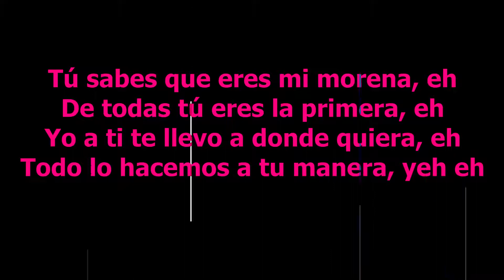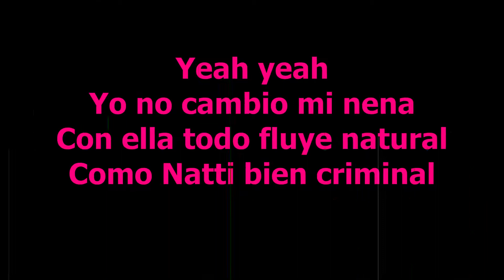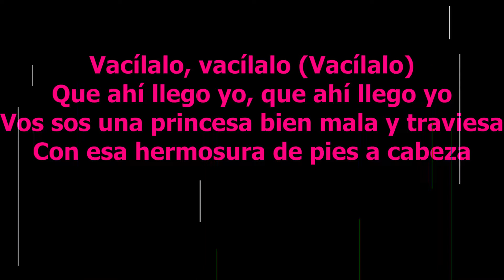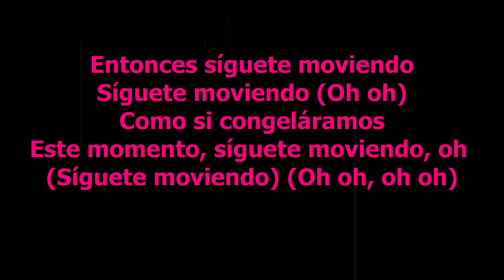Date La Vuelta - Luis Fonsi, Sebastián Yatra, Nicky Jam